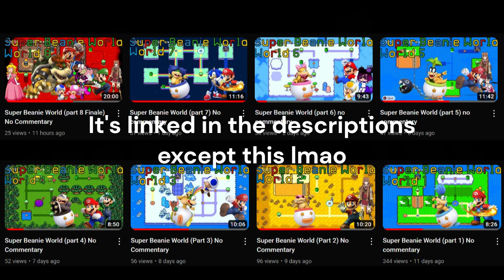Every Music ever in Super Beanie World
I put Custom music into my videos and now you guys can get the levels that has these music's in! It's filler content at this point lol

Hello, my name is Beanies and rice. I upload at least i try every single day! I play Smash Ultimate, Splatoon 3, Mario Maker 2, Fall guys, Mario party super stars, Mario 3d world, and many others. My goal is to hit 400 subs before May 2023 or before I graduate High school! See ya later guys
twitch (i'm not active on there)
Can we hit 1k in 2023? If so that would be amazing!